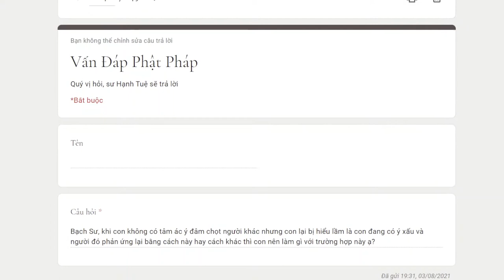862. Bị người khác hiểu lầm phải làm sao?